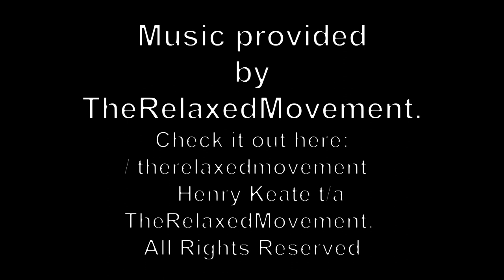ASIAN NATURE 21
Some Slow Motion of a weir on a jungle stream.